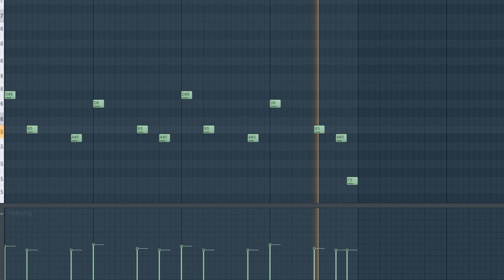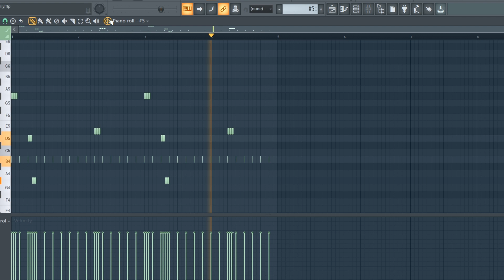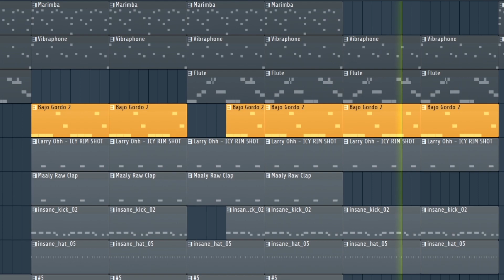Making a BANGER using Sytrus ONLY!😲🔥FL Studio Tutorial